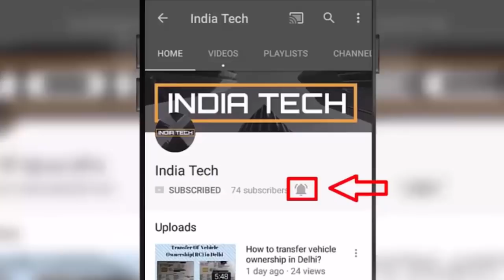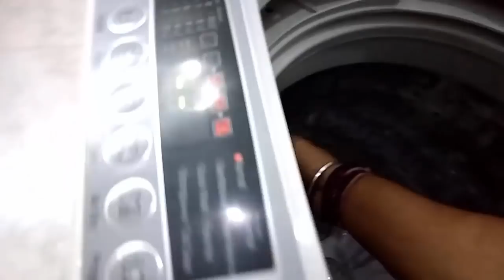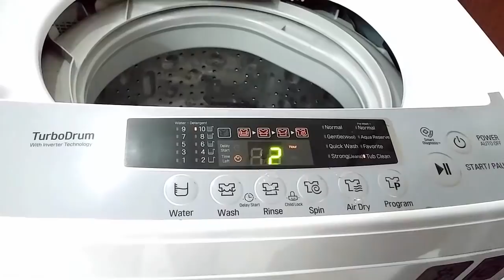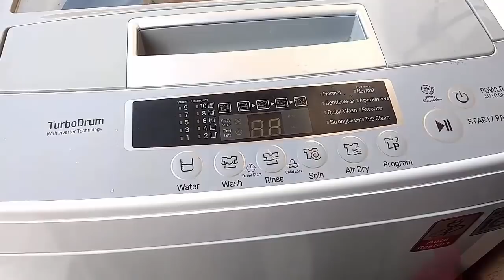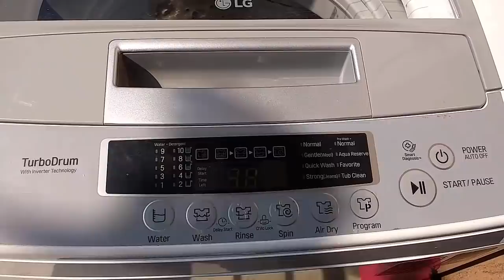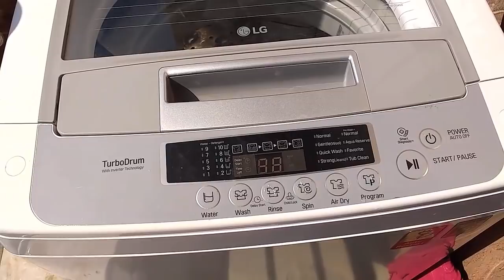How to use Tub Clean mode in LG Washing Machine [Model no T7269NDDL]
Dosto aaj k is video me hum dekhenge ki kaise hum apni fully automatic machine ko clean kar sakte hai. Iske liye hum tub clean mode ka use krenge.Isme hume oxygenated bleach ka use karna padta hai but hum isme vinegar bhi daal sakte hai.

About:-
Hello friends, Welcome to "India Tech", my motive behind creating this channel is to make easy to understand, Tech Videos in Hindi, and I want each and every individual whoever is interested in technology to be able to understand it in the easiest possible way.